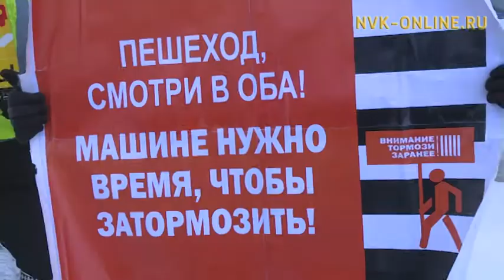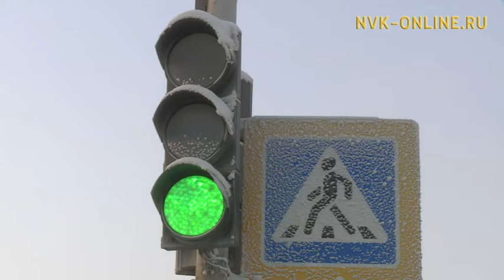Студенты СВФУ приняли участие во Всероссийской акции «Студенческий десант»